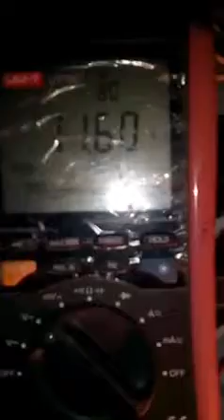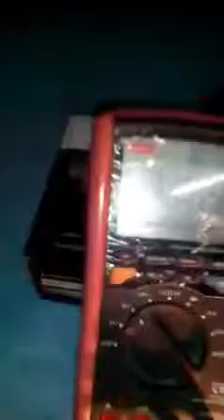12883589 1699620490307799 193233047 n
Videos by: BongLeang
 Technology: khmer creative to improve our country.